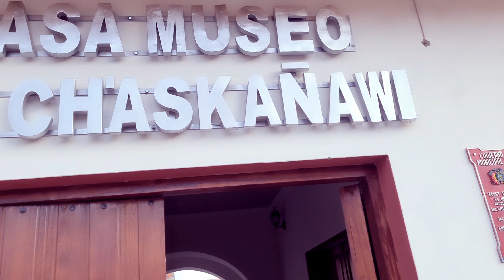VISITANDO, COTAGAITA LA TIERRA DE LA CHASKAÑAWI | POTOSI BOLIVIA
Cotagaita es la tierra de la legendaria chaskañawi, también es la capital fruticola del departamento de Potosi Bolivia.